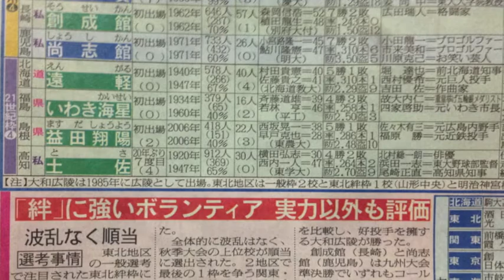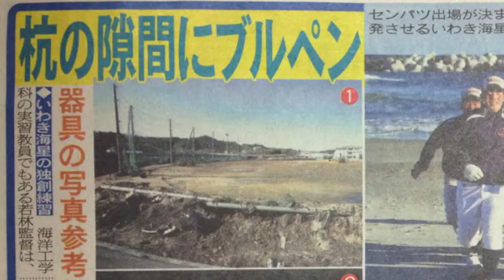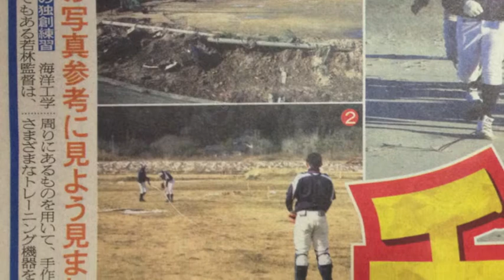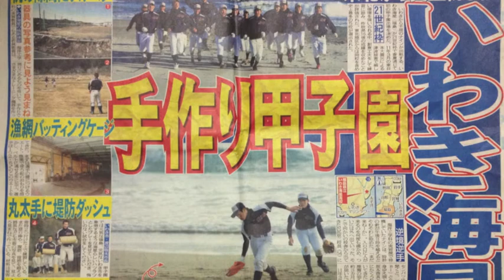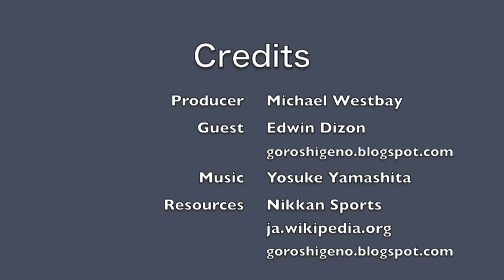The Pro Yakyu Report Vol. 1.05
Main Story:

This week I had the pleasure of interviewing Edwin Dizon-san from the Koko Yakyu blog about the selection process for the Spring Invitational high school tournament at Koshien.

Pocket Calendar:

Coming up this week will be the second Japan Baseball Weekly Podcast with John and Jim on Monday, January 28th.

And at long last, Friday, February 1 will see the opening of camps throughout the southern islands of Okinawa.  The season is just about to start!

Nikkan Sports - January 26, 2013 print edition

熱き星たちよ～BayStars Jump - Jazz Version by Yosuke Yamashita & Special Big Band